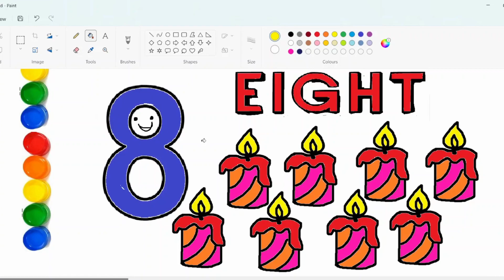Learn Numbers, छोटे बच्चों की पढ़ाई,kids class